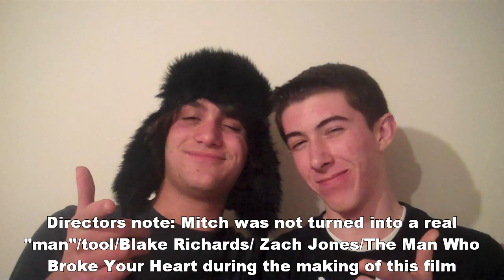How to Become A Real Man with Zach Jones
starring: Zach Jones and Mitchell White

written and directed by: Jordan Randall